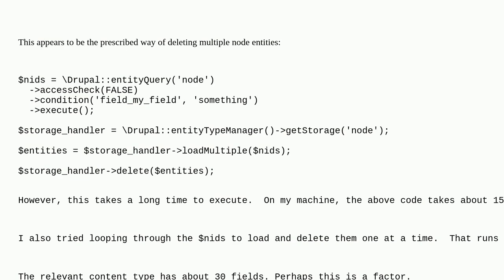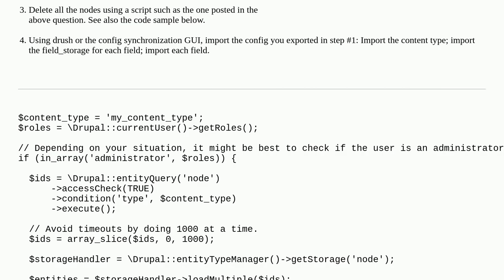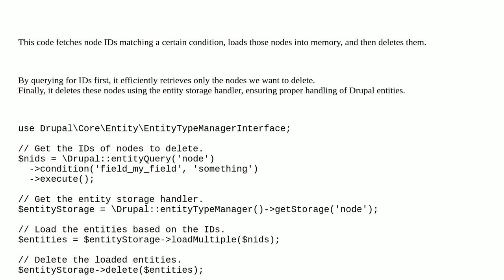Drupal: How to quickly delete thousands of nodes?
How to quickly delete thousands of nodes?

A special thanks goes out to the awesome community

  performance 10 entities